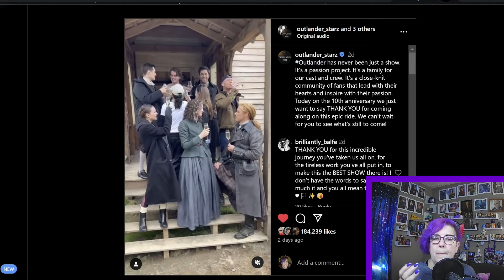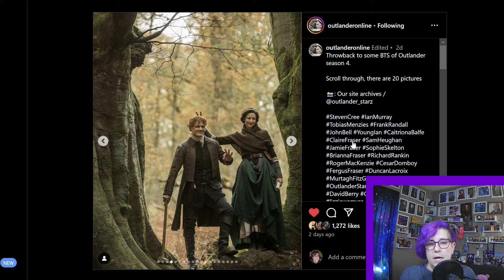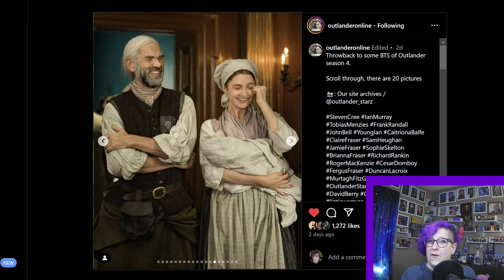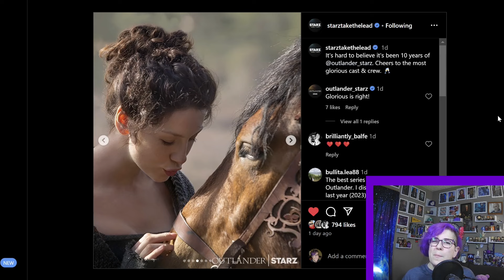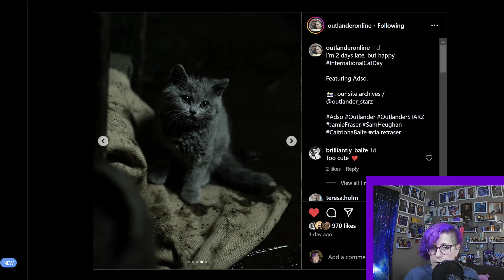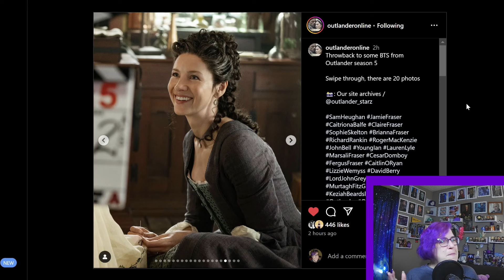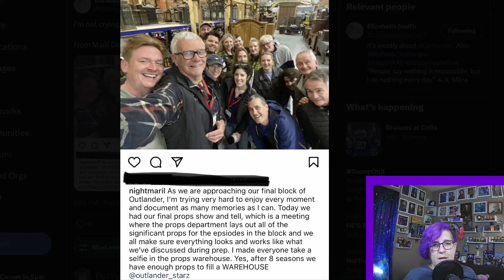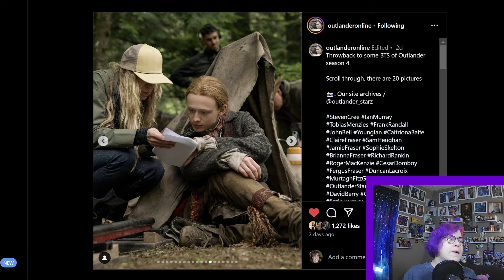Outlander Behind the Scenes & 10th Anniversary Edition, Belated With Sam Heughan and Caitriona Balfe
To start us off with week 53 let's celebrate the stars and crew of Outlander for the premiere date's 10th anniversary. With Sam Heughan, Caitriona Balfe, Sophie Skelton, Richard Rankin, Maril Davis, Mathew B Roberts, Duncan Lacroix, John Bell and more as we look back at some of our favorite moments and costumes.